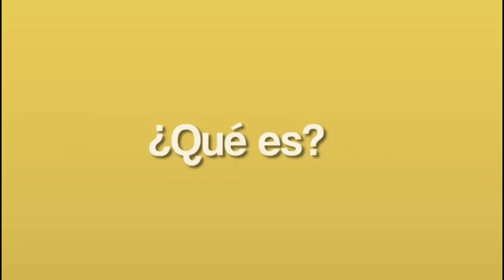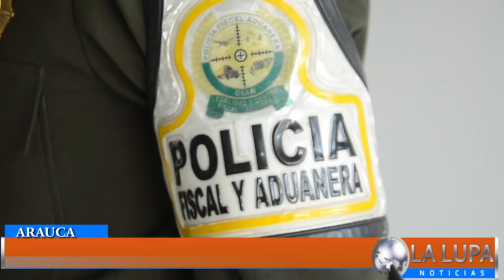POLFA REACTIVA PUESTOS DE CONTROLES EN DIFERENTES CARRETERAS DEL DEPARTAMENTO DE ARAUCA